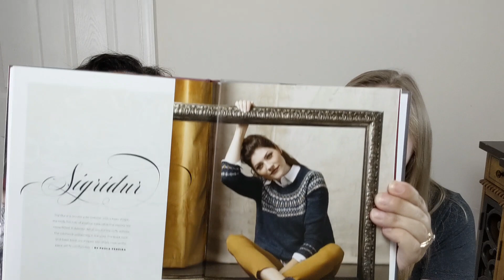The Start of the Holiday Sweater Make Along - Episode 44 - Rose Opal Knits Podcast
In this episode, we talk about our finished and current knitting projects, our Zoom knit together meetings, and our Holiday Sweater Make Along!

Rose Opal Knits Holiday Sweater Make Along
The Rose Opal Knits Holiday Sweater MAL started September 2nd and run until January 2nd.
Guidelines:
- no WIPs
- Sweaters that are themed for a specific holiday and sweaters that you make to wear for a holiday celebration are eligible for prizes.
- Holidays include Halloween, Thanksgiving, Hanukah, Christmas, Kwanzaa, New Year, etc. If it falls between September 2nd and January 2nd and you want to make a sweater to wear for it then it counts as a holiday sweater!
- any size sweater from baby through adult
- to be eligible for prizes you must enter a finished sweater.
- prizes will be pulled from Instagram rokholidaysweatermal2021 and the Rose Opal Knits Facebook group.
- must be 18 years or older to be eligible to win a prize.

Free Patterns From Rose Opal Knits
All of our patterns are for personal use only. Do not distribute any of our patterns for free or for profit. Do not sell items made from our patterns.

New to the Rose Opal Knits website is the free downloadable pattern Wide Rib DK Weight Socks.
The Arise Hat and Cowl patterns are also available for free at our website. Find all three patterns on the Free Patterns page.

Our DK Weight Sock Recipe and DK Weight Sock Toes Series that are also available for free at our website. The DK Sock Recipe comes in three sizes. The toe series explains the differences between the round toe, star toe, and barn toe and gives information on how to knit each toe for all three sizes of the sock recipe. Our DK Weight Sock Recipe and DK Weight Sock Toes Series are on the Blog page.

We are a mother-in-law (Erica) and daughter-in-law (Daphne) duo who love to spend our free time crafting. Both of us are passionate about knitting. We spend a lot of our time planning our next knitting projects while our hands are busy knitting our current projects. We also enjoy crochet, although we haven't been crocheting for long. Erica has recently picked cross stitch back up after a four-year break, and Daphne is giving embroidery and sewing a try.

Please join us in our Rose Opal Knits Facebook group to talk about craft projects and to participate in current and future KALs and MALs.

Finished Objects and Works in Progress
Daphne:
- Alaska Sweater by Camille Descoteaux, Yarn Bee Soft and Sleek DK colors Ivory and Cedar
- Rose Opal Knits DK Weight Sock Recipe, Fiber Seed Sprout DK color Acorn
- Tecumseh by Caitlin Hunter (modified size and to omit colorwork), Lions Brand Heartland in colors Grand Canyon, Black Canyon, Yosemite
- Magic Heel Sock, Willow Tree Yarns color Seafarer
- Musselburgh by Ysolda Teague, Apple Fiber Studio color Bzzz!
- So Basic Sweater by Maxin Cyr, Berroco Ultra Wool Fine color 53147 Stone Wash
- Rose Opal Knits DK Weight Sock Recipe, LolaBean Yarn Co. color Rubeus Hagrid, Coop Knits Socks Yeah colors Adventurine and Chalcedony

Erica:
- Rose Opal Knits DK Weight Sock Recipe with wide ribbing, Homespun House color Unicorn Magic, Willow Tree Yarn
- Derecho by Alison Green, Berroco Remix Light color 6984
- Arise Hat by Erica Saint, Knit Picks Swish DK color Cobblestone Heather, Fyberspates Vivacious 4-Ply color Mixed Magenta
- Gramma's Favorite Dishcloth (Grandmother's 2nd favorite), Knit Picks Dishie color Kenai
- Sigridur by Paula Pereira, Berroco Ultra Wool DK colors 83145 Sour Cherry, 83149 Pine, 8301 Cream

Project Bags By:
Cherry Pie Cottage
Delphina Collective Bags
White Rose Fiber Company
My Needle Crafts
Mountain State Stitches
Castaway Cove Decor
Ewe Got A Bag
The Stitching Plaza